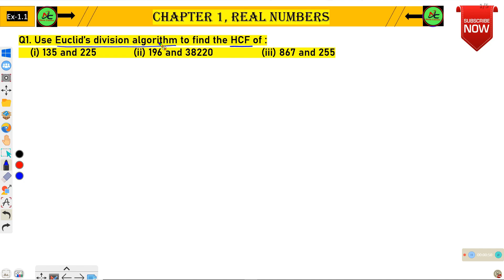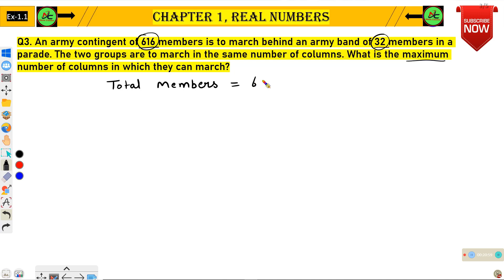One Shot Ex 1.1 Class10 Math | Number System | Ex-1.1 Q-1 Class 10 Math | Nexa | Chapter1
One Shot Video Ex 1.1 Class 10 Math
Q1 Ex 1.1 (Number System) Class 10 Math One Shot Video
Ex-1.1 Q-1 Class 10 Math | Class 10 Math Ex 1.1 Q1
Class 10 Math's | Chapter1 | Q1 Exercise 1.1 | Number System | Ncert
Class 10th, Exercise 1.1 Q1 Cbse Math
Ex-1.1 Q-1 Class 10 NCERT Math
Class-10 Ex-1.1 Q-1 (Number System) NCERT Math
Class 10th Ex-1.1 Q 1 Math's CBSE NCERT
Class 10 Math's Chapter 1 Exercise 1.1 (Q1) Number System
Chapter 1 Ex 1.1 q1 Number System Class 10 (NCERT MATHS)
Chapter 1 Exercise 1.1 (Q1) Class 10 Math's